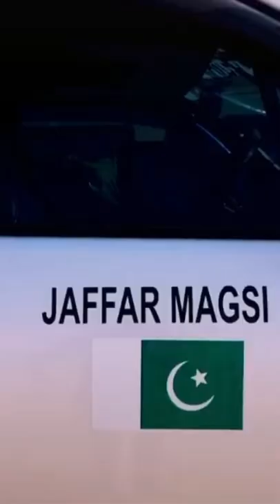Jaffar magsi in cholistan jeep rally